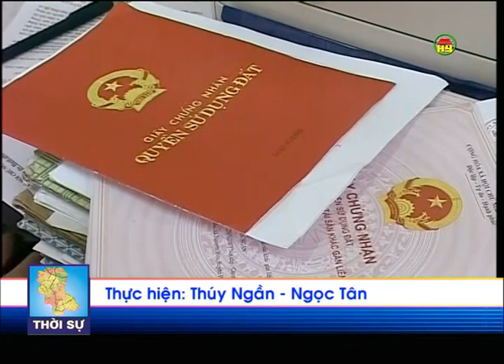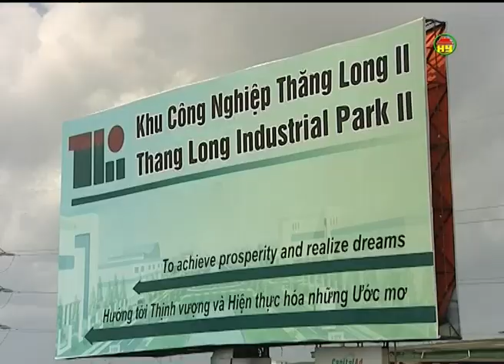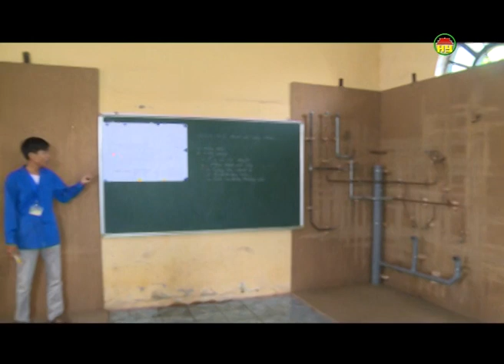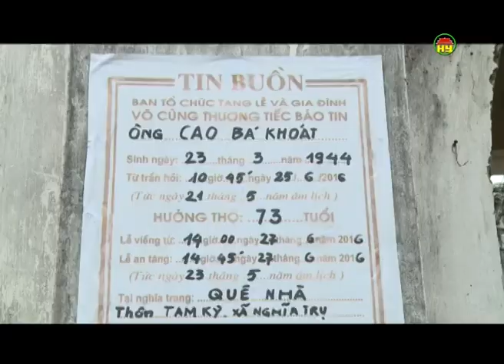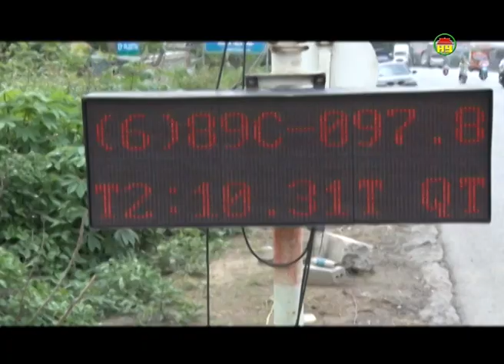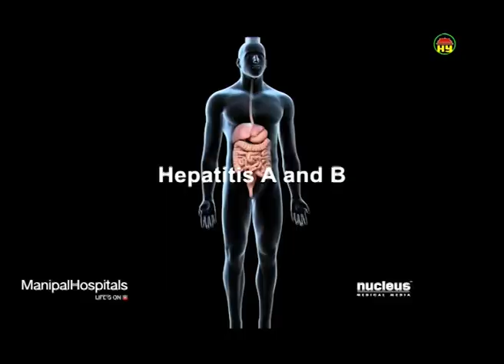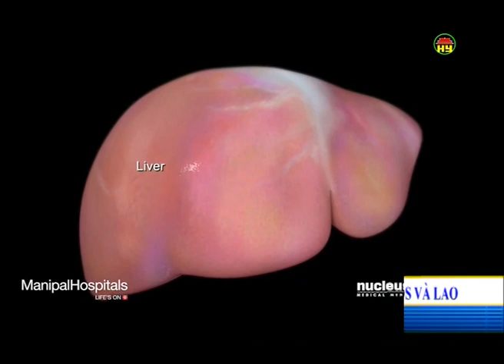Thời sự Hưng Yên tối thứ Bẩy ngày 9-7-2016